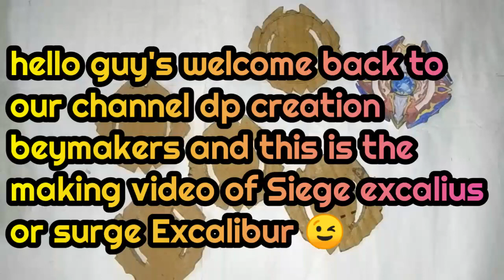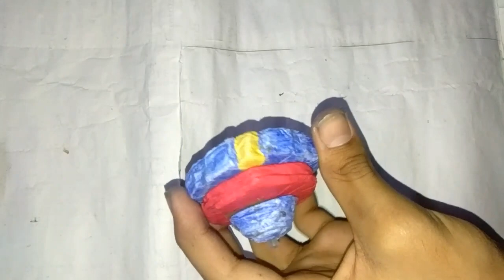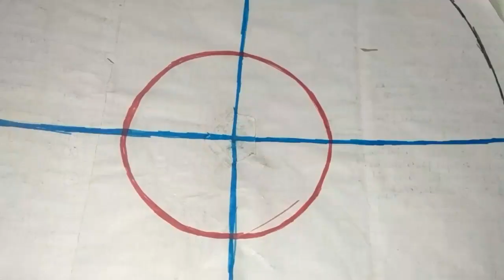Cardboard beyblade Surge Excalibur full making tutorial 😎sword bey 💥Super attacking type bey 👍